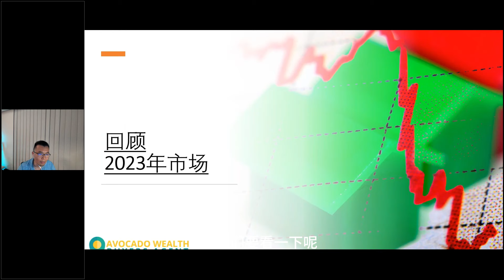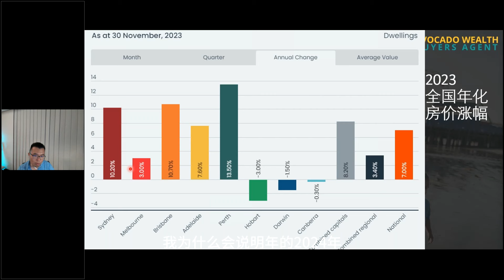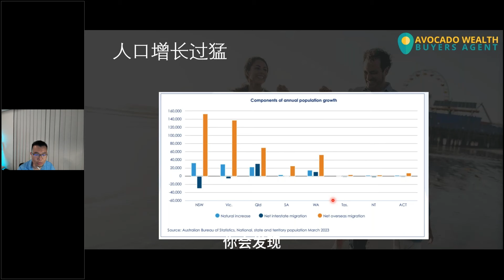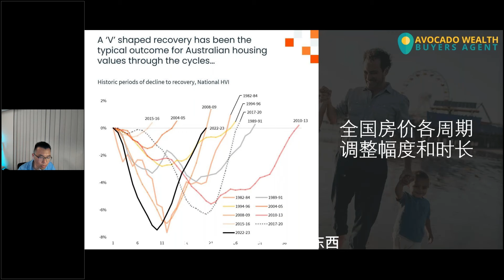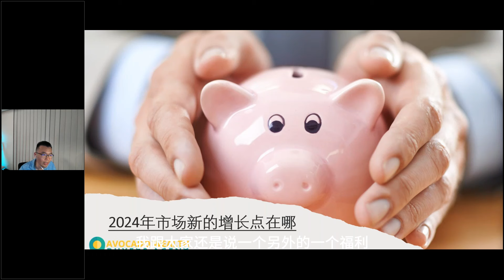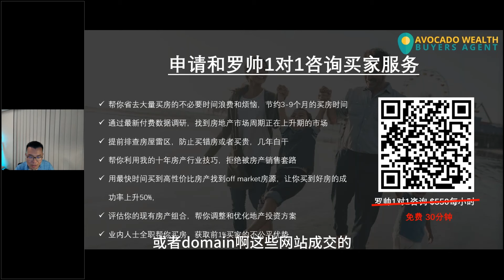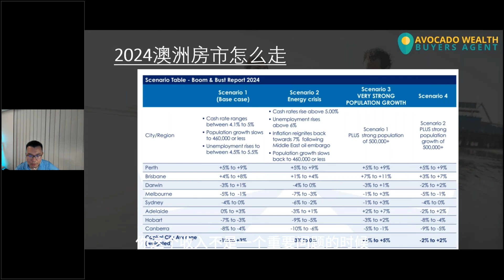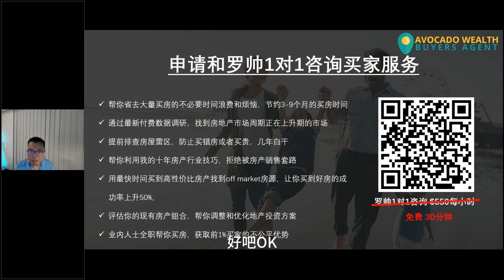[直播回放] 独家付费报告解读，揭露2024年澳洲房产市场走势！高息还将持续X年？供需还将持续紧张？但属于中产的投资黄金时代来了！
[直播回放] 在澳洲你可以拥有两套自住房！怎么做到？自营养老金投资，贷款，干货技巧！专访澳洲 TOP10 贷款经理人 Martin Lin，澳洲华人如何合理通过养老金将你的借贷能力进一步提升！

罗帅是澳洲专业买家经纪（Buyer's agent / Buyer's advocate），也是首个提倡正现金流投资组合的华人买家代理。

罗帅专注于通过买家视角，带你看清澳洲地产和财富投资，帮助澳洲忙碌人士，通过房产新思维，捡漏优质房产，加速建立能正现金流的地产投资组合。帮你更加轻松的投资澳洲地产，让你的地产被动收入用一个地产周期超过主动收入，从而提前实现财务自由。